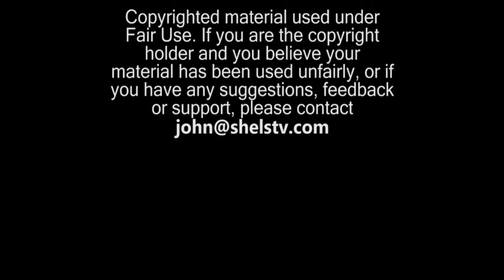ShelsTV.com - 2011.07.16 - Finn Harps v Shels